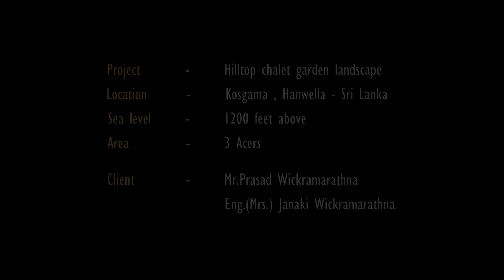Watchman's Garden Chalet @ Kosgama - Awissawella , Sri Lanka.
# Project     -  Watchman's Chalet Garden Landscape
# Location  -  Kosgama  -  Awissawella , Sri Lanka
# Landscape Architect  -  Nirman Rathnayake
# 3D Visualisation          -  Vinira
# Client  - Mr.Prasad Wickramarathna  |  Eng.(Mrs.) Janaki Wickramarathna

" When you are with a landscape  or there is no need to speak ,
but simply to listen, to perceive and to feel. "
                                                                -  Terry Tempest Williams  -